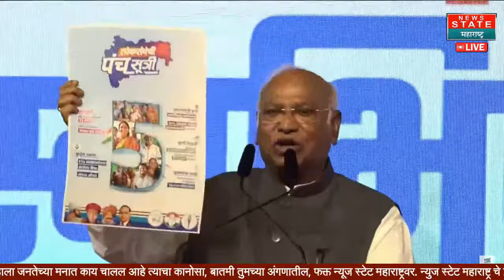Mallikarjun Kharge | गुजरातमधून अंमली पदार्थ महाराष्ट्रात येत आहेत, याविरोधात लढलं पाहिजे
Mahavikas Aghadi Sabha Mumbai Live | महाविकास आघाडीच्या दिग्गज नेत्यांची मुंबईत संयुक्त प्रचारसभा